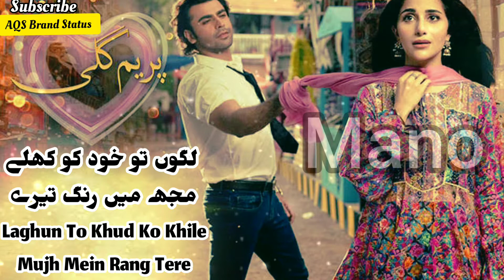Prem Ghali OST Lyrics | Beautiful Lovely Drama By ARY Network | AQS Brand Status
Genre : Drama Comedy
Written by : Faiza Iftikhar
Directed by : Qasim Ali Mureed

Starring

Farhan Saeed

Sohai Ali Abro

Production

Executive producer(s) : Humayun Saeed
Producer(s) : Humayun Saeed
Shahzad Nasib
Cinematography : Zeb Rao
Camera setup :
Production company(s) : Six Sigma Plus
DistributorARY Television Network

Starring

Farhan Saeed[1] as Hamza

Sohai Ali Abro[1] as Joya

Anoushay Abbasi[4] as Fariha aka Fari

Javed Sheikh

Qavi Khan[2] as Dada Jee

Shamim Hilaly[2] as Rahat

Saba Hameed[5] as Shireen

Waseem Abbas as Hatim

Uzma Hassan[5] as Musarrat

Farah Shah as Haseena

Faiza Gillani as Nargis